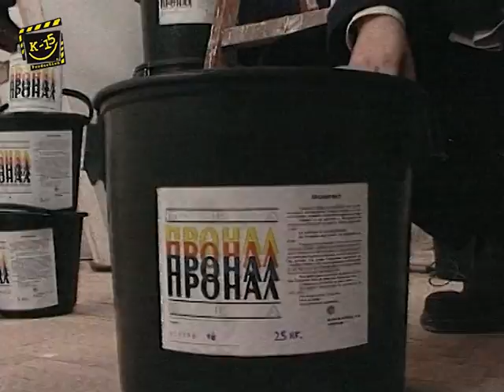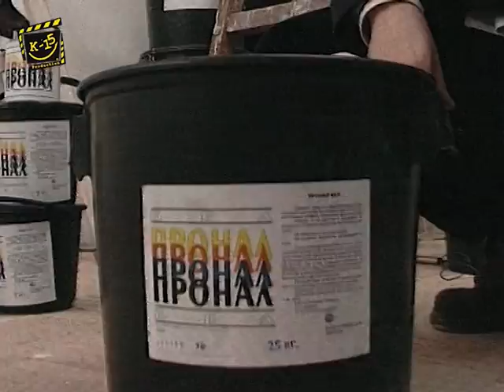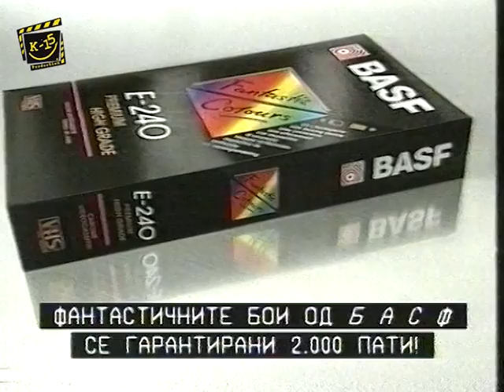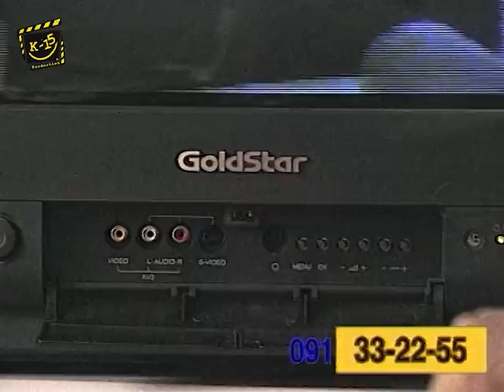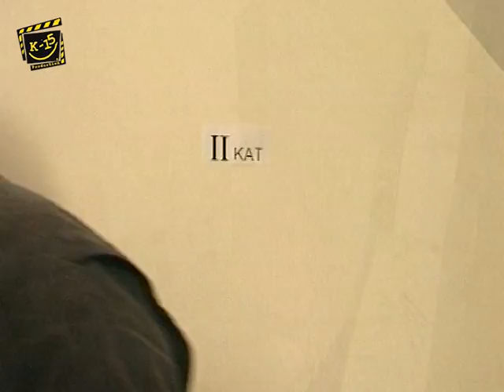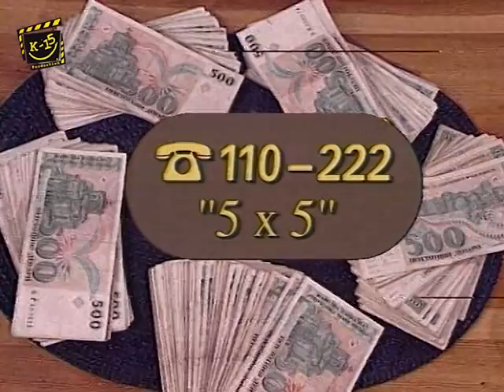К-15 Втор циклус - Епизода 8